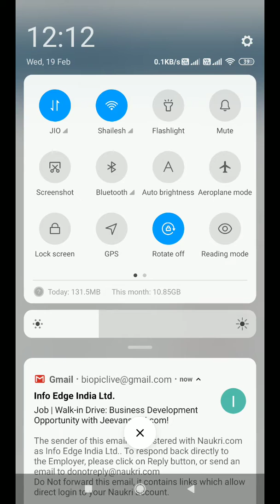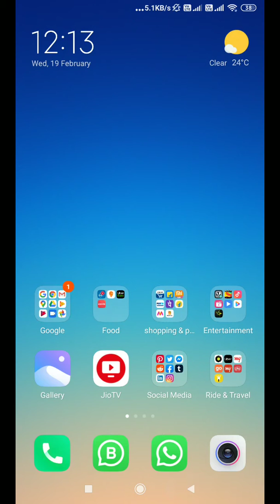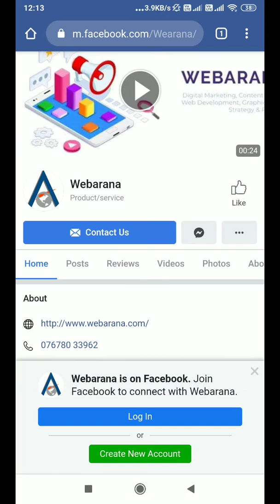How to like webarana page.